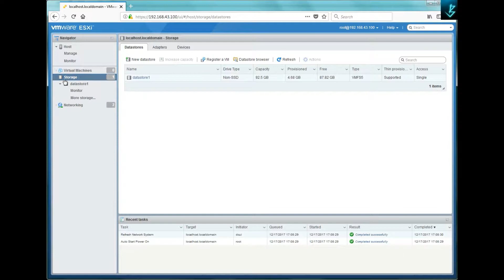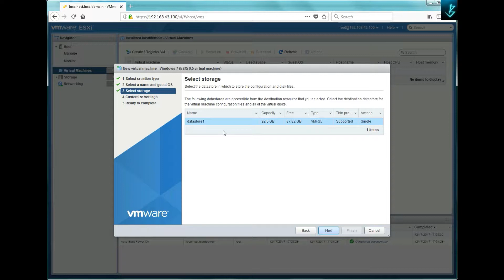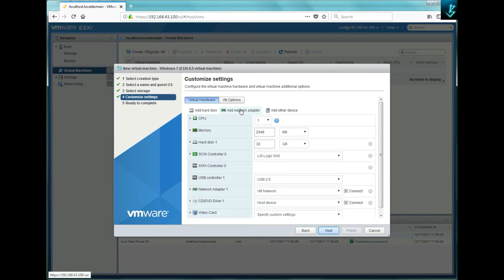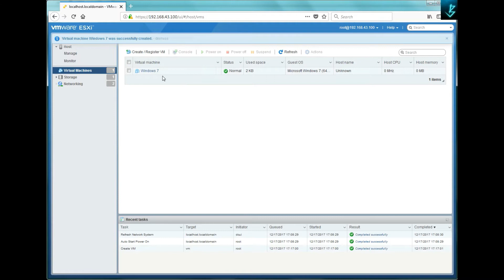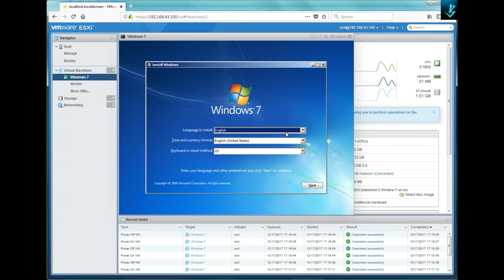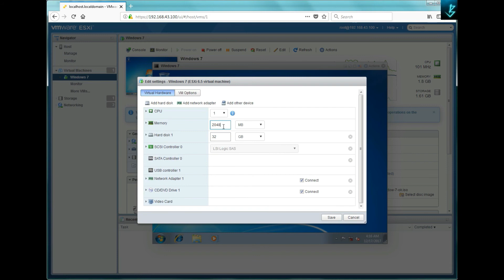VMWare ESXi Training - [5] Creating a virtual machine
Welcome to the P 3 Studio's VMWare ESXi Training. This session is about creating acirtual machine in ESXi 6.5.